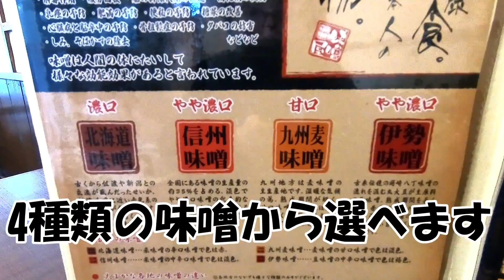【福岡市城南区ランチ・北海道味噌ラーメン・伊勢味噌ラーメン】麺場 彰膳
『味噌は日本人の宝物』をスローガンに掲げる『田所商店』が国内外に展開する味噌ラーメン専門店。
福岡県内には、春日店・南福岡店・東福岡店・八幡西店・小倉南店があります。
味噌の種類が選べる味噌ラーメン店は珍しいと思います。
こちらではベースの味噌を、北海道味噌(濃口)・信州味噌(やや濃口)・九州麦味噌(甘口)・伊勢味噌(やや濃口)の4種類から選ぶことが出来ます。
私は個人的にあまり馴染みのなかった伊勢味噌を使ったラーメンにしました。
伊勢味噌肉ねぎらーめん950円。
伊勢味噌は、古来伝統の岡崎八丁味噌の流れを汲む、豆味噌をベースとした合わせ味噌。
イメージは名古屋の赤味噌で、とっても深みとコクがあります。
同僚の北海道野菜らーめん920円。
炒め野菜に加え、素揚げのじゃがいもがトッピングされているのが珍しい。

(『博多おんな節。』ブログ記事『【福岡】北海道味噌ラーメン＆伊勢味噌ラーメン♪＠麺場 彰膳 南福岡店』より一部抜粋)

【店名】麺場 彰膳 南福岡店
【住所】福岡県福岡市城南区片江3-41-15

【博多おんな節。】【福岡】北海道味噌ラーメン＆伊勢味噌ラーメン♪＠麺場 彰膳 南福岡店